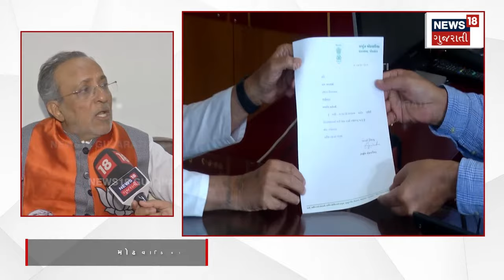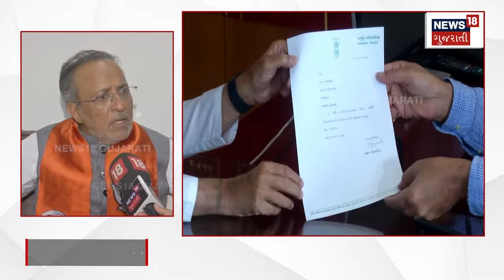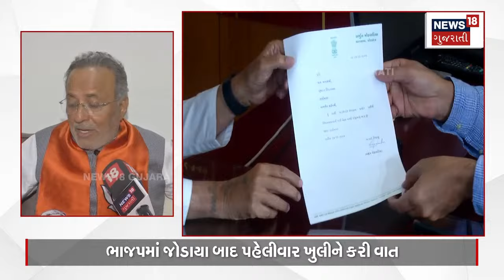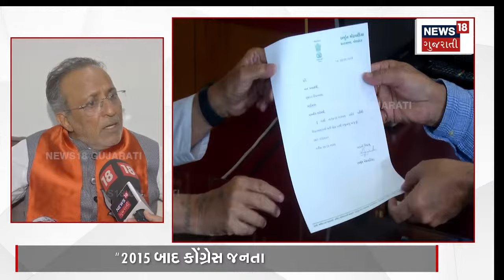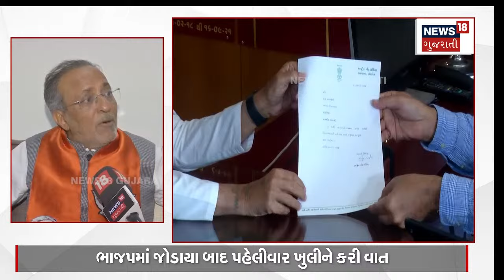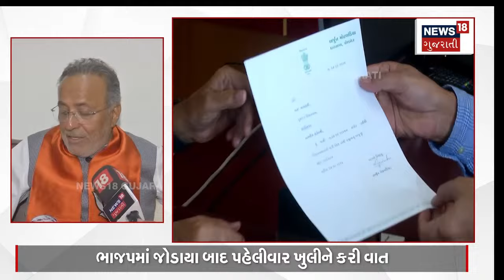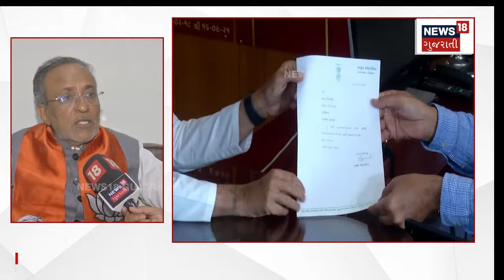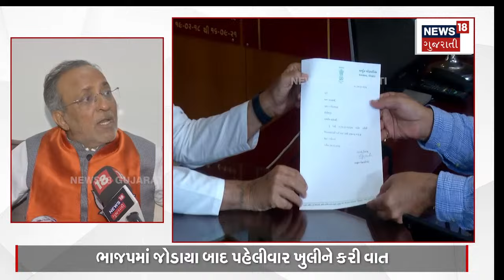🟠Arjun Modhwadia LIVE | મોઢવાડિયાએ કોંગ્રેસનું કયું રહસ્ય ખોલ્યું? | Congress | BJP | Politics |N18L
Ahead of the Lok Sabha elections, veteran Congress leader Arjun Modhwadia has joined the BJP. Now he has answered the question why he joined BJP.

લોકસભા ચૂંટણી પહેલાં કોંગ્રેસના દિગ્ગજ નેતા અર્જૂન મોઢવાડિયા ભાજપમાં જોડાઈ ગયા છે. હવે તેમણે ભાજપમાં કેમ જોડાયા તે પ્રશ્નનો જવાબ આપ્યો છે.